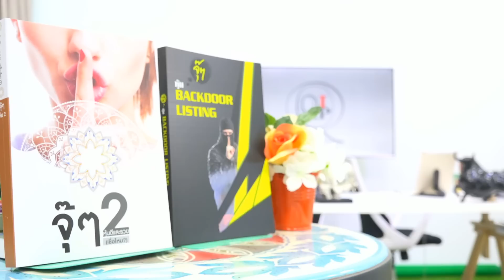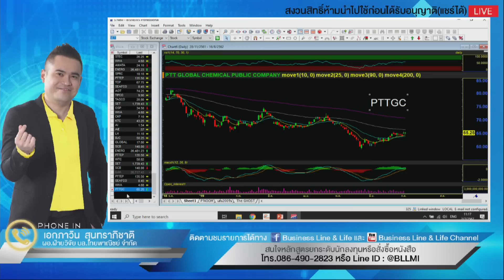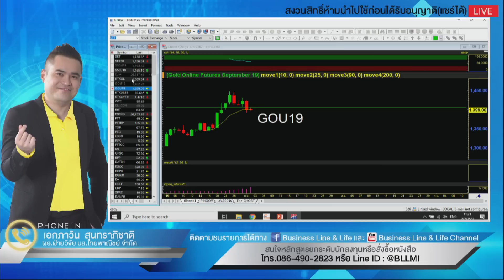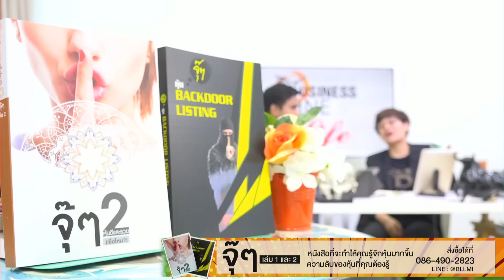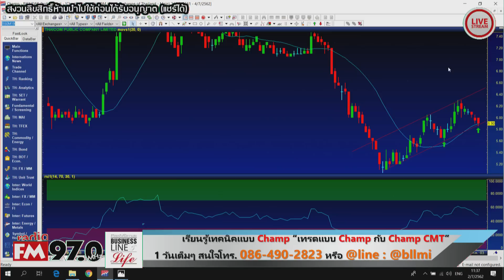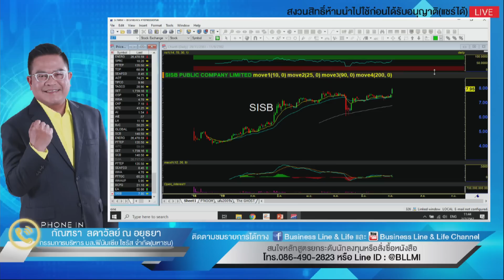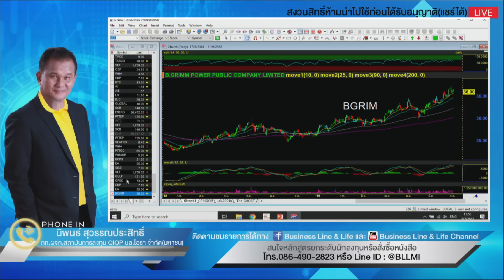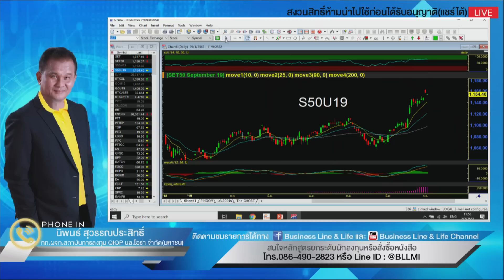Business Line & Life 02-07-62 on FM 97.0 MHz